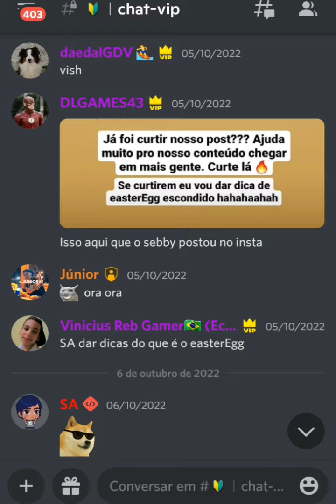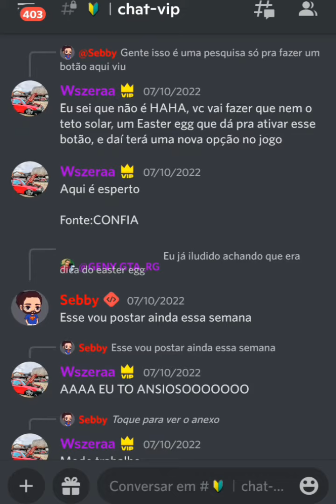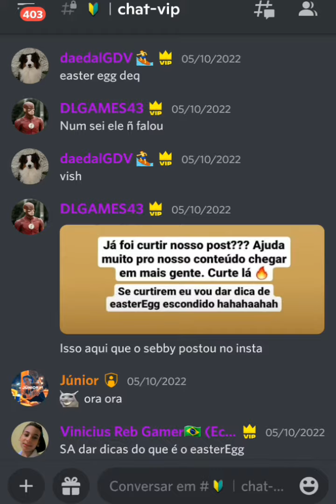TEM UM EASTER EGG ESCONDIDO NO REBAIXADOS ELITE BRASIL